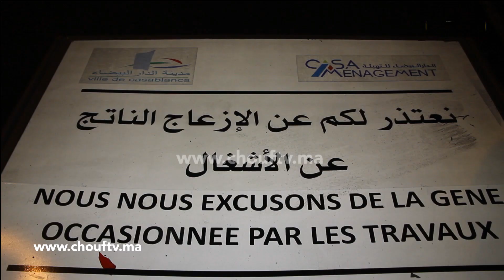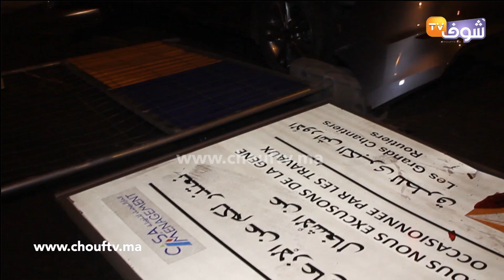أقوى التدخلات الأمنية لرجال الحموشي ليلة رأس السنة في الدار البيضاء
عرفت ليلة البوناني بالدارالبيضاء أجواء خاصة حيث مكنت التدخلات الناجعة لرجال الحموشي من الإطاحة بالعديد من الأشخاص